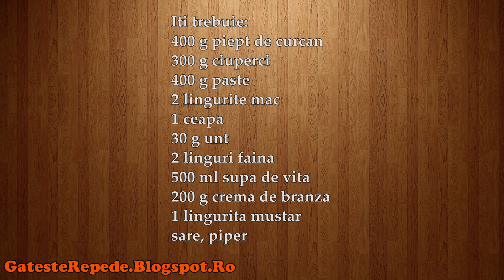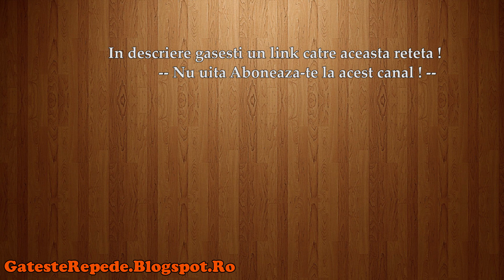Paste cu piept de curcan (GatesteRepede.Blogspot.Ro)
Paste cu piept de curcan, mai jos gasesti un link catre reteta din acest video.
Acest canal contine peste 1000 retete culinare romanesti si nunumai !
Postam zilnic cate o reteta noua !
Hai si tu in bucatarie, incearca una din retetele noastre si gateste repede alaturi de noi !